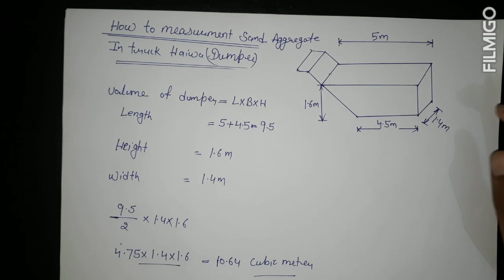how to calculate sand in truck in cubic metre ! Dumper measurement